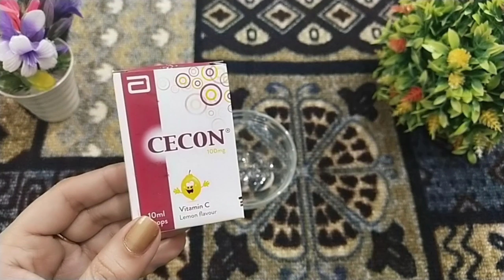DIY Skin Whitening Night Cream For Teenagers | Best Face Whitening Cream At Home